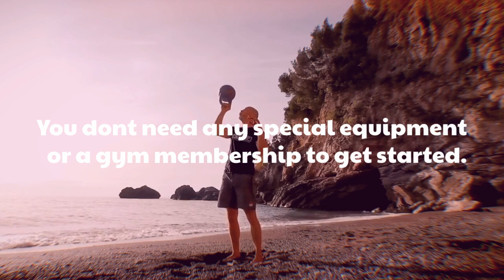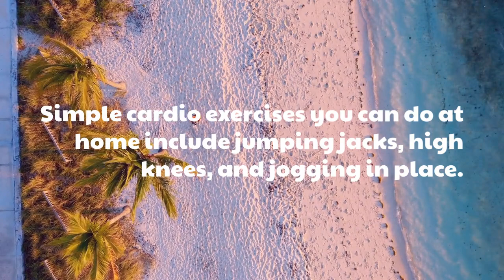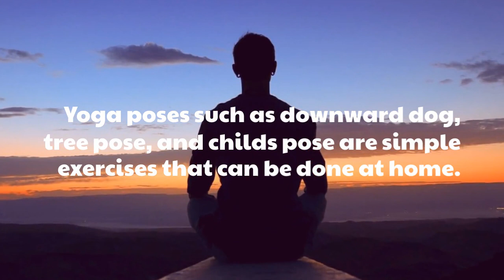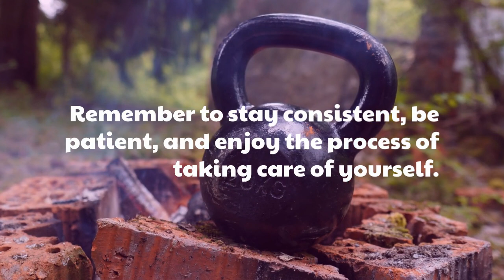Simple Home Workouts For Busy Schedule - Staying Fit On The Go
Our videos feature quick and effective workouts that can be done at home, without the need for expensive equipment or gym memberships. Whether you have just a few minutes or a full hour to spare, our channel offers a variety of routines to help you stay active and energized throughout the day. We also provide tips on nutrition, stress management, and overall wellness, to help you achieve a balanced and healthy lifestyle. So join us and discover how you can stay fit and healthy, even with a busy schedule."
Read our blog to know more: